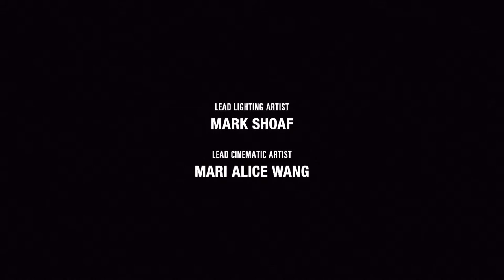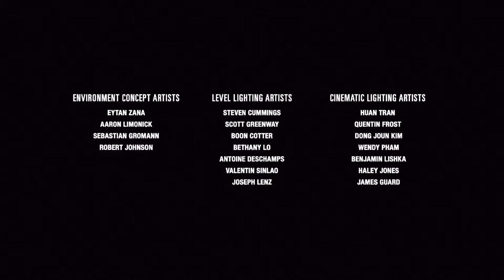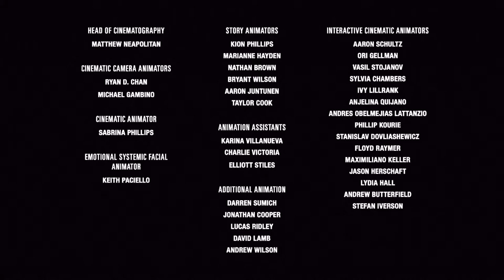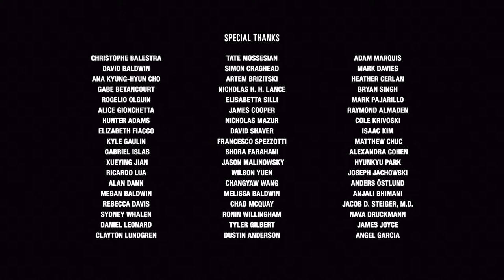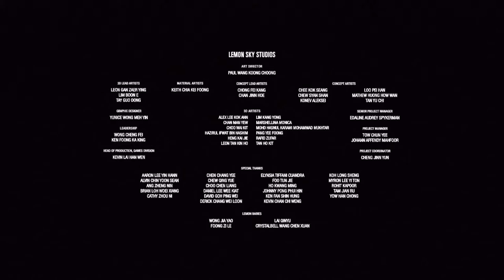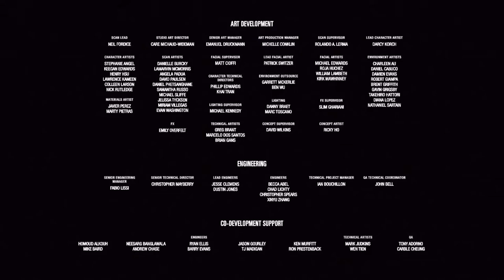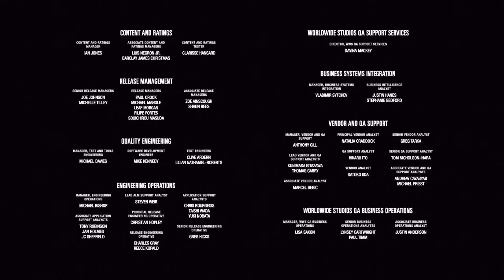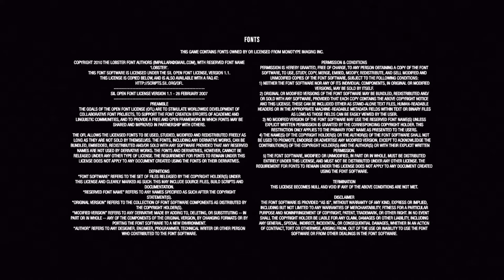LAST OF US 2 EP.5 SANTA BARBARA#PS5LiveLAST_OF_US_2_EP_5_gameplay_LIVE_SANTA_BARBARA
the last of us 2 aggressive gameplay santa barbara,
the last of us 2 all collectibles santa barbara,
the last of us 2 santa barbara artefactos,
the last of us 2 santa barbara,
the last of us 2 santa barbara collectibles,
the last of us 2 santa barbara walkthrough,
the last of us 2 santa barbara pushing inland,
the last of us 2 santa barbara stealth,
the last of us 2 santa barbara no commentary,
last of us 2 santa barbara how much left,
the last of us 2 santa barbara la playa,
last of us part 2 santa barbara,
the last of us part 2 santa barbara the resort,
last of us 2 santa barbara reddit,
last of us 2 santa barbara real life,
last of us 2 santa barbara shed,
the last of us 2 santa barbara song,
the last of us 2 santa barbara soundtrack,
the last of us 2 santa barbara the resort,
the last of us 2 santa barbara the beach,
the last of us 2 santa barbara grounded
last of us 2 trailer,
last of us 2 ending,
last of us 2 ps5,
last of us 2 joel death,
last of us 2 guitar,
last of us 2 multiplayer,
last of us 2 soundtrack,
last of us 2 gameplay,
last of us 2 abby,
last of us 2 aggressive gameplay,
last of us 2 abby death,
last of us 2 abby vs ellie,
last of us 2 aquarium,
last of us 2 all collectibles,
last of us 2 all deaths,
the last of us 2 soundtrack,
the last of us 2 ps5,
the last of us 2 review,
the last of us 2 ending,
the last of us 2 joel death,
the last of us 2 multiplayer,
last of us 2 brutal kills,
last of us 2 brutal,
last of us 2 best kills,
last of us 2 5 digit door code,
last of us 2 5th street rope,
last of us 2 5501 safe code,
playstation 5 last of us 2,
route 5 last of us 2,
route 5 last of us 2 safe code,
route 5 last of us 2 rope,
find 5 coins last of us 2,
last of us 2 part 5,
last of us 2 60fps,